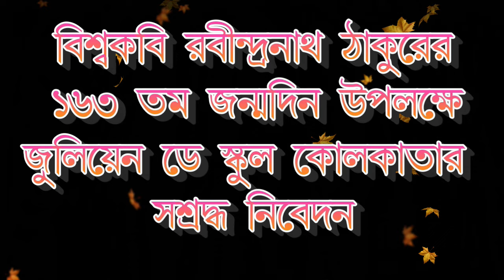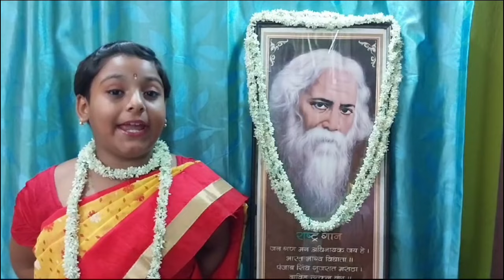Rabindra Jayanti 2024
Julien Day School, Kolkata presents Rabindra Jayanti Celebration Programme 2024

This is a tribute to our great poet Rabindranath Tagore by the students of Julien Day School, Kolkata.